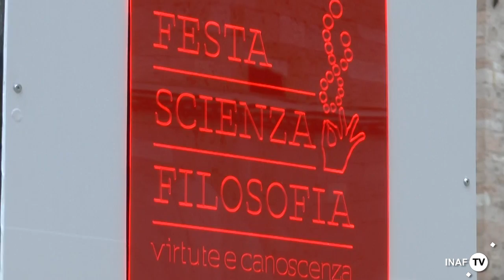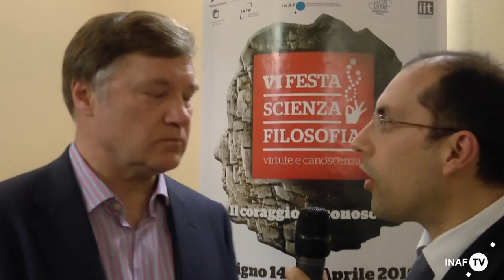L'universo di John Barrow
Tra gli ospiti internazionali della VI Festa di Scienza e Filosofia di Foligno c’era anche il cosmologo inglese John Barrow. Lo abbiamo intervistato poco prima del suo intervento nella sala rossa di Palazzo Trinci.

Traduzione intervista in italiano, a breve disponibili i sottotitoli.
D: Il titolo del suo intervento rappresenta un po’ la domanda delle domande “Cosa vuoi sapere dell’Universo”? Ma cos’è che sappiamo ad oggi dell’Universo, visto che ne conosciamo solo il 5%?
R: Il maggiore tra i problemi irrisolti è provare a capire quale sia la ragione dell’accelerazione dell’universo, per questo abbiamo bisogno di avere più informazioni piuttosto che “soltanto” di che cosa esso sia composta, abbiamo bisogno di sapere come ciò che osserviamo si muova. Sappiamo che le galassie che osserviamo stanno accelerando la loro espansione, abbiamo una buona descrizione di come ciò avvenga, ma non abbiamo ancora una completa comprensione di quale sia il tipo di materia o energia che guida questa accelerazione, i cosmologi chiamano questo tipo sconosciuto di energia “energia oscura”.  Noi possiamo mappare molto accuratamente il suo comportamento, ma a livello di fisica quantistica e di teoria quantistica gravitazionale non sappiamo il perché questo tipo di energia entri in gioco nell’Universo, di cui costituisce il 75% circa della dimensione attuale, o perché l’Universo abbia cambiato marcia e abbia cominciato ad espandersi ad un certo momento della storia del cosmo.
D: Una seconda domanda: di recente siamo riusciti a rilevare per la prima volta delle onde gravitazionali, aprendo così una nuova finestra nell’astronomia. Secondo lei cosa può significare questa scoperta per la nostra conoscenza dell’universo, o almeno per la nostra attuale conoscenza dell’universo?
R: Ciò che è stato scoperto lo scorso settembre sono le onde gravitazionali emesse dalla collisione di due grandi buchi neri, in rotazione uno intorno all’altro, e la cui massa era di circa 30 volte quella del nostro sole. Credo che gli osservatori abbiano rilevato anche altri esempi, probabilmente non di così grande impatto e che questo ci dirà qualcosa a proposito del tipo di oggetti che abitano la nostra galassia e l’universo al di là di queste stelle molto massicce. Ci sarà forse una radiazione di fondo nell’universo prodotta da tutte le onde gravitazionali emesse da questi fenomeni che avvengono in ogni luogo ed è probabile che nascerà una nuova branca dell’astronomia tutta dedicata allo studio di questa radiazione di fondo gravitazionale. Immaginiamo che le onde gravitazionali possano essere state prodotte poco dopo la nascita dell’universo, non dalla coalescenza di buchi neri o stelle massicce, e ciò significherebbe nuove informazioni sulle condizioni esistenti nei primi momenti di vita dell’universo, ma è molto difficile da rilevare perché il segnale di questo tipo di emissione gravitazionale tende a confondersi a causa della polvere che pervade la nostra galassia e quando proviamo ad osservare l’effetto delle onde gravitazionali sulla radiazione che ci arriva, l’onda gravitazionale stessa è dispersa dalla polvere che c’è tra le stelle. Quindi è questa la sfida per il futuro. Ci sono osservatori al Polo Sud che hanno la capacità di misurare questo tipo di effetto delle onde gravitazionali sulla radiazione, ma credo che nel prossimo futuro vedremo più rilevazioni di collisioni di buchi neri o degli oggetti simili nella nostra galassia e che avremo una nuova astronomia delle stelle “morte”, un’astronomia gravitazionale quindi.
Questa collisione tra buchi neri credo non dia evidenze osservative sulla radiazione elettromagnetica ordinaria, lo spiraleggiamento che porta poi alla fusione dei due buchi neri avviene in una scala temporale molto maggiore rispetto a quella necessaria perché i buchi neri ingoino tutto il resto della radiazione che viene prodotta, quindi ci aspettiamo che i buchi neri abbiano ingoiato tutti i raggi gamma e i raggi x e che noi non riusciamo a vedere uno scenario esplosivo nel cielo per associarlo al fenomeno, allo stesso tempo non sappiamo dove la coalescenza si sia verificata. In estate, quando la componente europea della collaborazione verrà aperta e rilevatori ancora più sensibili entreranno in funzione, riusciremo a individuare quella parte di cielo in cui l’evento avverrà e questo rappresenterà un grande passo avanti perché riusciremo a vedere ogni altra evidenza osservativa associata alle onde gravitazionali provenienti da un preciso evento di fusione.

Servizio di Marco Galliani e Francesca Aloisio.